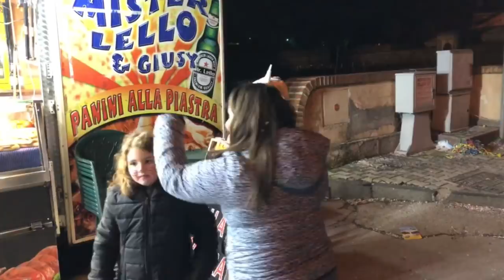IN GIRO CON IL PIGIAMONE DA UNICORNO by Marghe Giulia Kawaii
Andiamo in giro con il pigiamone da Unicorno , incontriamo alcune Magikine!
Seguici du musically ▶︎ marghegiuliareal
MY INSTAGRAM: ▶︎ (oppure cercate marghegiulia_official)